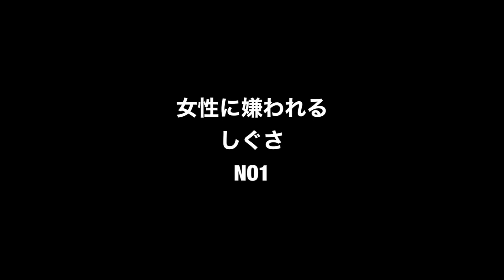バイク乗りが気をつけて無いと女性に嫌われる仕草。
関連動画